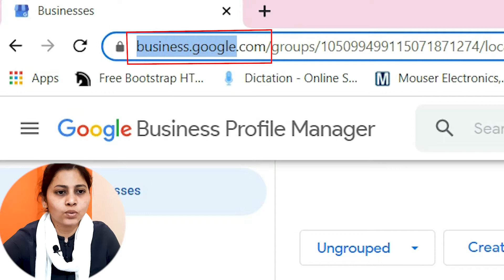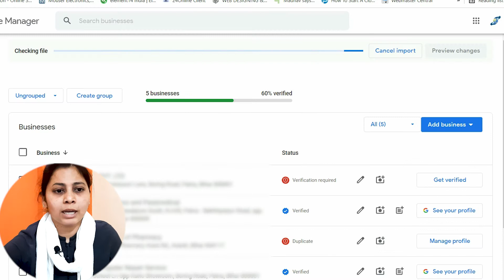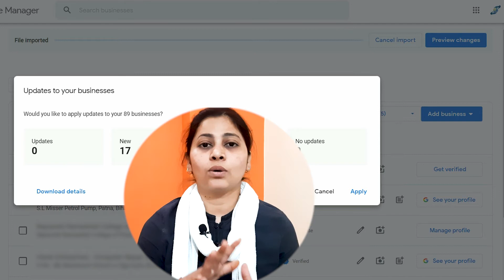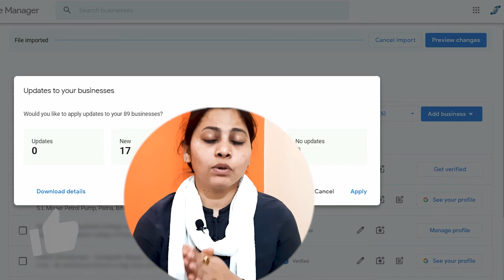How to Upload Multiple Locations in Google My Business Bulk Verification | Hindi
How to add an excel sheet to google my business. How to create multiple location profiles. How to do bulk verification of listing? How to solve the listing errors.

_____________Thank You_____________